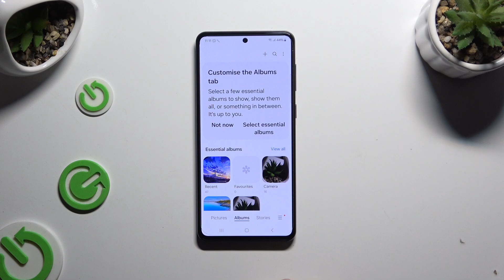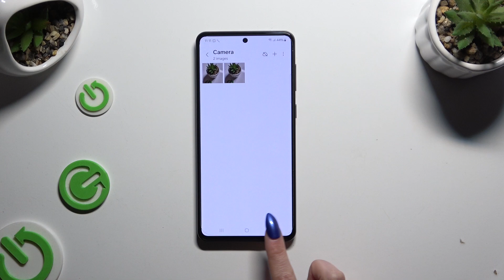Samsung Galaxy M55 - How to Select and Delete Multiple Photos at Once in Gallery? Remove Bulk Pics!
Hey Galaxy M55 users! Today, we'll walk you through the process of selecting and deleting multiple photos at once in your gallery. Whether you're freeing up space or just cleaning up, this guide will help you remove bulk pictures quickly and efficiently. Follow along to learn how to manage your photo library on your Samsung Galaxy M55.

How to select and delete multiple photos at once on Samsung Galaxy M55?
How to remove bulk pictures in the gallery on Samsung Galaxy M55 smartphone?
What are the steps to delete multiple photos from the gallery on your Samsung Galaxy M55?